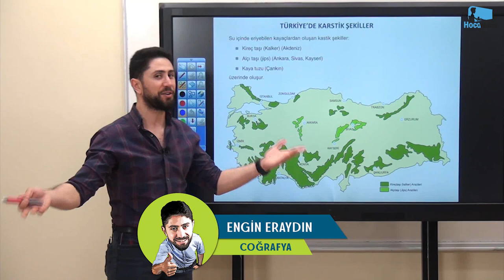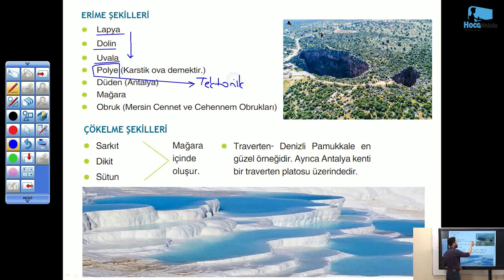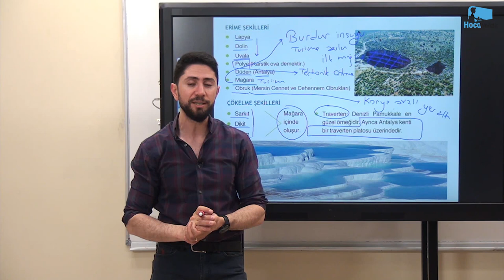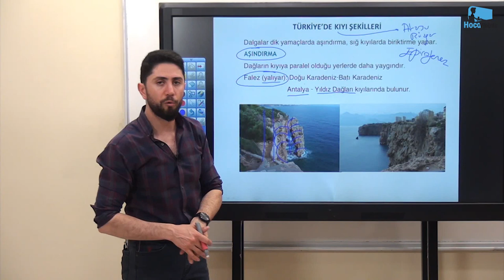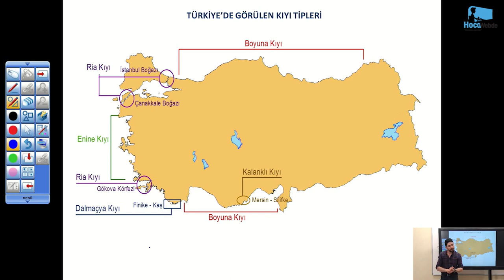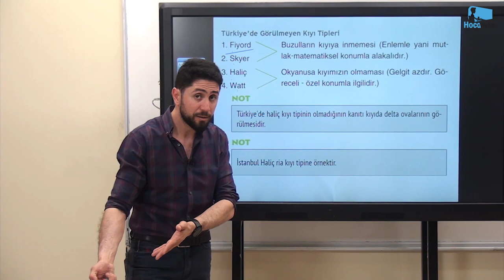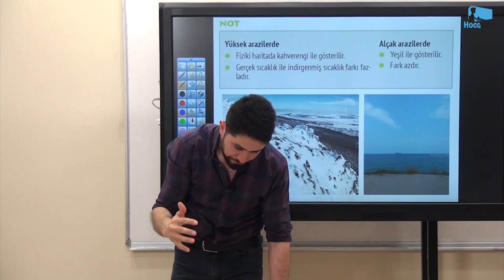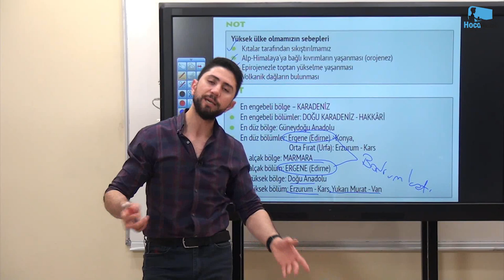6) KPSS 2021 COĞRAFYA GÜNCEL ENGİN ERAYDIN GENEL TEKRAR YER ŞEKİLLERİ-4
Sevgili Arkadaşlar öncelikle herkese iyi çalışmalar dilerim. 2021 Kpss'ye hazırlanan sizler için bol soru ihtimali içeren detaylı bir genel tekrar hazırladım. Bol görselli ve haritalı bu tekrar dersinde en son geçerli olan verileri paylaştım. Sınava kadar değişecek bir veri kalmamıştır. Zihniniz açık, sınavınız başarılı, geleceğiniz aydınlık olsun. En kısa zamanda atanmanız dileğiyle...
Engin ERAYDIN
HocaWebde Söz Verdiğimiz Gibi, "Daima Sizinle"